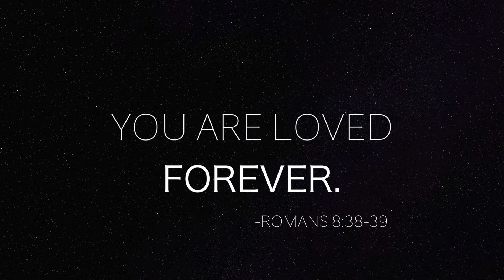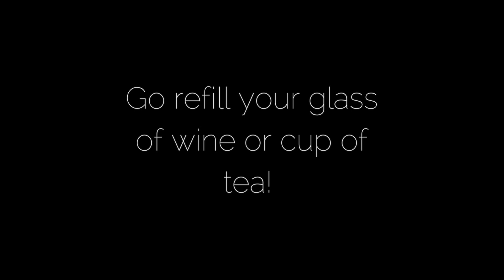Storytime: I Catfished My Crush!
Hey guys,
I won't say too much about this one, LOL. What is the most embarrassing thing  you've done? Have you ever catfished anyone and gotten caught?